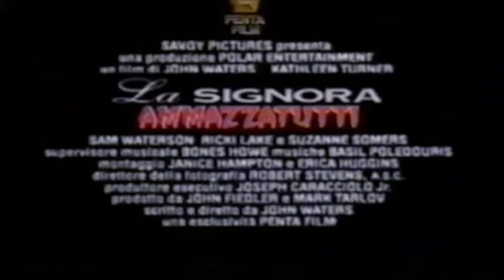LA SIGNORA AMMAZZATUTTI (1994) | Trailer italiano della commedia nera con Kathleen Turner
La signora ammazzatutti (Serial Mom) è un film del 1994 scritto e diretto da John Waters con Kathleen Turner, Sam Waterston, Ricki Lake, Matthew Lillard.

La famiglia Suthpin possiede tutto. La felicità familiare è difesa con i denti da mamma Suthpin affinché nulla incrini la perfezione del focolare domestico. A parte questo Beverly Suthpin coltiva due bizzarri hobbies: farsi mandare cassette con la voce del famoso serial killer Ted Bundy e tormentare con telefonate oscene Dottie Hinkle, rea di averle inflitto uno sgarbo al supermarket. Quando la figlia si lamenta delle scarse attenzioni del suo fidanzato e un professore consiglia per il figlio Chip le cure di uno psichiatra, la signora decide di diventare una provetta serial killer.

© Cecchi Gori Group - 1994